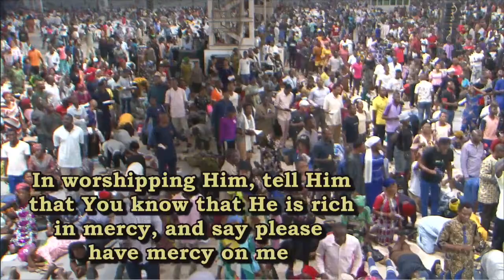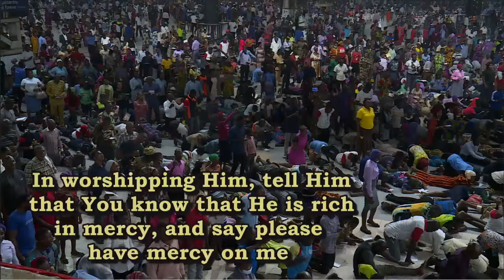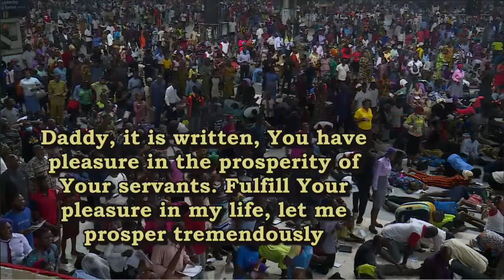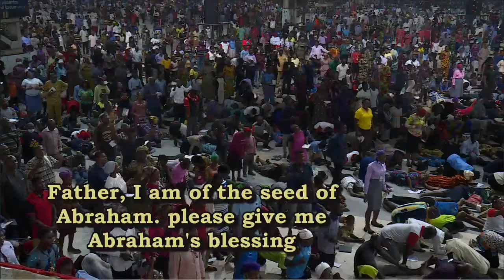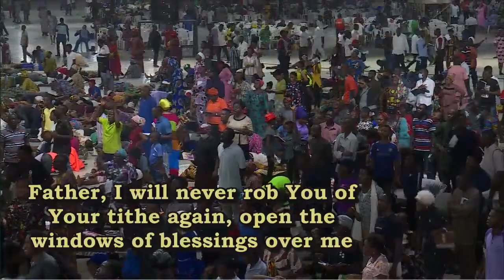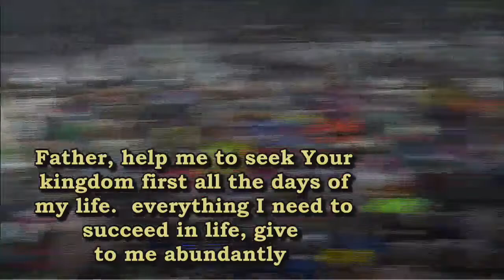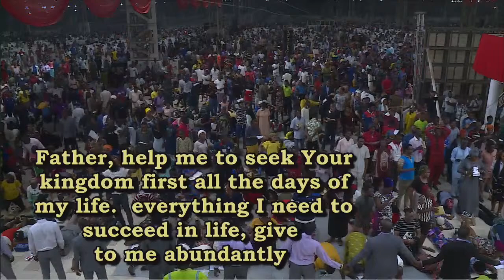PASTOR E.A ADEBOYE SERMON | RCCG CONGRESS 2021 - DAY 3